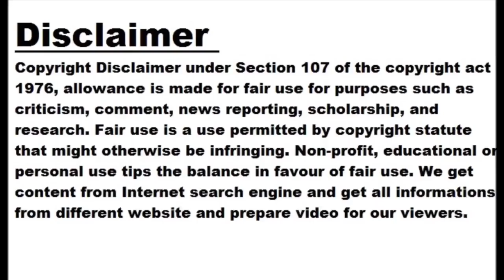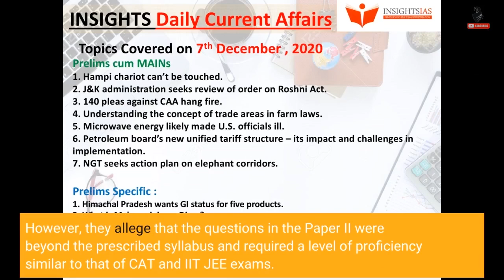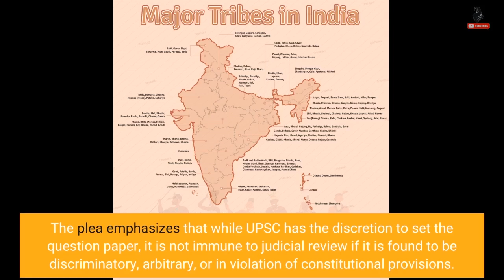UPSC Civil Services Exam 2023: Plea seeks review of CSAT cut-off criteria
CSAT qualifying cut-off: A group of candidates who appeared for the 2023 Civil Services Examination have approached the Central Administrative Tribunal (CAT), seeking a reduction in the qualifying cut-off for Paper II (CSAT) from 33% to 23%. They argue that the difficulty level of the questions was similar to that of the CAT and IIT JEE examinations. The plea requests the tribunal to either direct the UPSC to reduce the cut-off or conduct a re-examination for Paper II as part of the Civil Services Preliminary Examination 2023. The matter is scheduled to be heard by the Principal Bench of the...